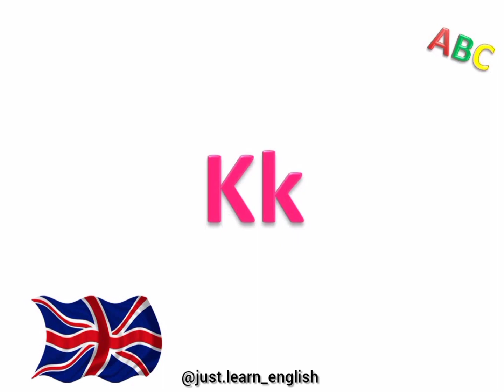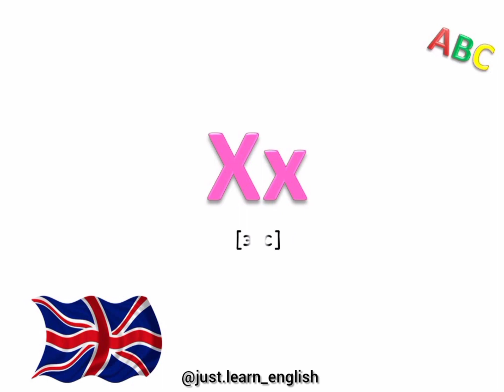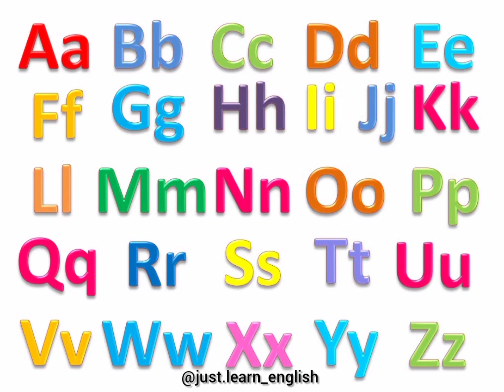Ағылшын тілін нөлден бастап үйрену 1-сабақ.Ағылшын тілі алфавиті/Әліппе/Ағылшынша оқып үйрену